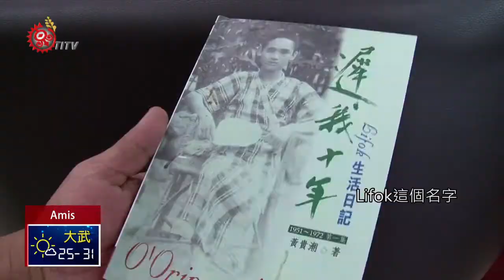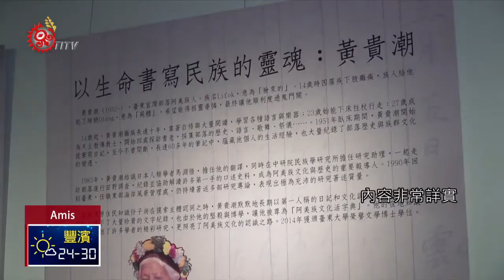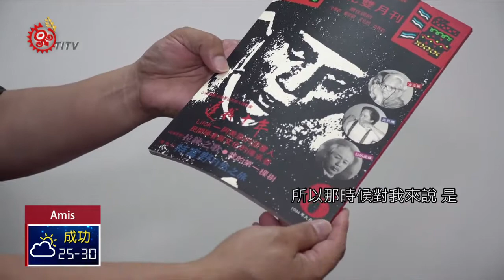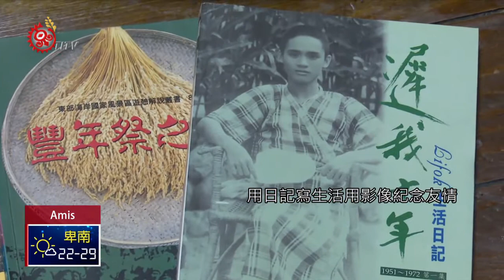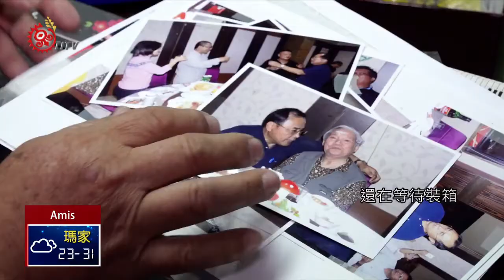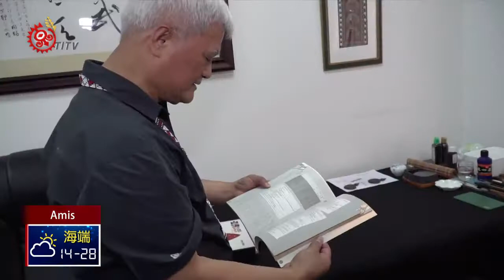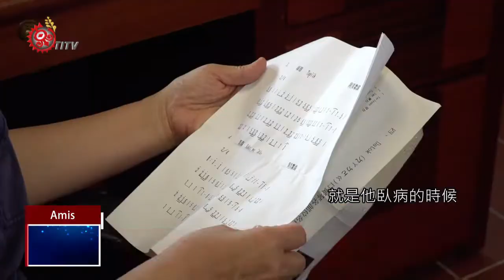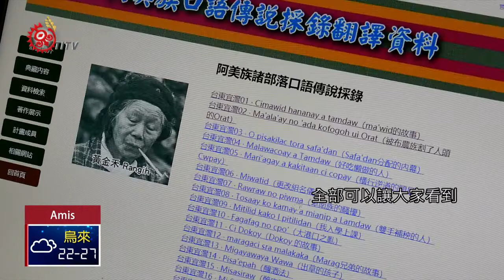阿美族活字典黃貴潮病逝 風範永留人心 2019-06-20 Amis IPCF-TITV 原文會 原視族語新聞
O kahemekan ko pinangan a yawyaw ni faki Lifok

被學界稱為阿美族活字典的阿美族耆老黃貴潮faki Lifok，在今年四月因為罹患淋巴癌病逝，享壽87歲。對於黃貴潮的離世，現任監察院副院長孫大川形容是一部分阿美族文化的消逝，顯見黃貴潮Lifok對於阿美族文化的重要性。Lifok黃貴潮終其一生為阿美族文化努力，生命的kodayit韌性成就他豐富的生命。

民國21年，Lifok黃貴潮出生在台東宜灣阿美族部落，在他13歲那年罹患重病，下半身無法行走，臥床長達10年之久。

但是黃貴潮的生命並沒有因此停擺，他開始從閱讀堆疊他的世界觀，學習文字，學習書寫。

民國40年，黃貴潮開始用日記記錄生活，在他22歲那年，終於能夠出外行走，好奇的心驅動著他將每天所見寫成一本本日記。

68年不間斷的日記，成為黃貴潮為阿美族文化留下的重要資產，在民國70年，黃貴潮在日本學者引薦下，進入中研院民族所擔任助理，協助劉斌雄調查阿美族文化，並將資料系統化整理。

用日記寫生活，用影像紀念友情，用生命守住文化，黃貴潮今年4月因為淋巴癌病逝，享壽87歲。對於黃貴潮的離世，現任監察院副院長孫大川形容是一部分阿美族文化的消逝。然而回憶起黃貴潮，朋友們眼中的Lifok細心卻也固執。

走進黃貴潮的租屋處，滿滿的書籍和照片，還在等待裝箱。

Hoki羅福慶是黃貴潮忘年之交的好兄弟，常常在文化上互相學習，也是刺激彼此進步的對象。

現任監察院副院長孫大川，與黃貴潮的相識源自於山海雜誌。

中研院民族所胡台麗老師在1986年與黃貴潮熟識，拜訪宜灣部落時，黃貴潮為胡台麗取了與他母親相同的名字Dongi。

Lifok黃貴潮沒有因為罹病放棄生命，而是在經歷難關後將自己的生命價值發揮到極致，終其一生為阿美族文化努力，生命的韌性成就他豐富的生命，好友們期盼，黃貴潮的離開，能夠帶給這個社會和政府更多的反思，對於文化不遺餘力的人，應該被更多的看見。